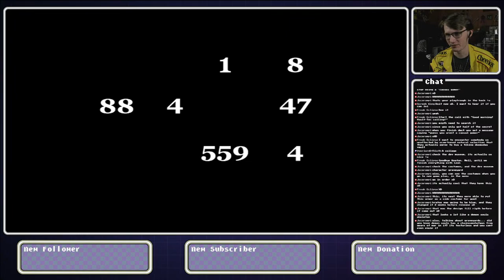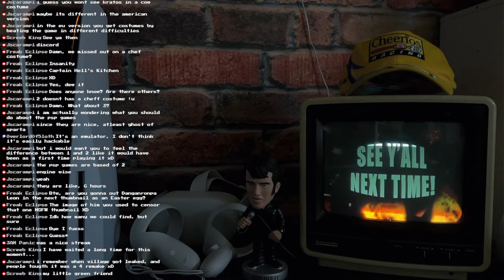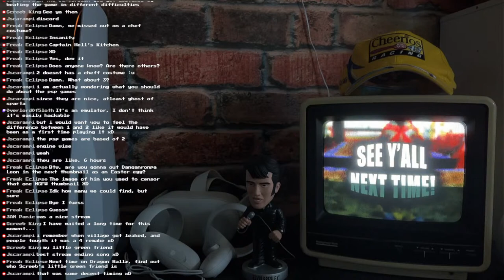Insect Plate: Live! | God of War (2005) | Episode 7 (FINALE)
In the far off age of the early 2000s, a new game hit the scene that would soon grow into a legendary franchise... God of War! To this day, I've only ever played the 2018 sequel of the same name, but that won't be the case for long! Today we kick off a little God of War marathon, starting with the first, and working our way up to Ragnarok! Let's kick back and see how the first game that started it all holds up!